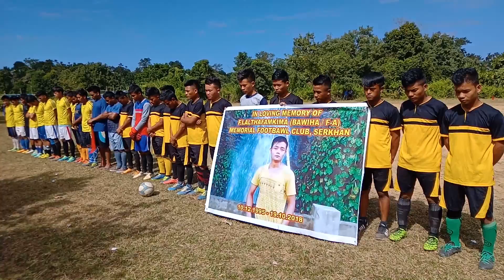Zoramchhani - Ngaiin kan au che Bawiha